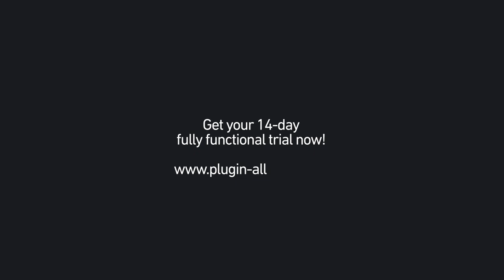dearVR MONITOR - Trailer | Plugin Alliance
Ready to improve every choice you make in your mixes and masters? The new dearVR MONITOR plugin from Dear Reality allows you to hear your music in an ideal reference-quality listening room, using your own favorite headphones.

With dearVR MONITOR, you can now mix anywhere, anytime, without the need for an expensive acoustically-optimized control room. It allows you to virtually transport yourself to the perfect listening space, whether you are working in stereo, in a surround sound format like 5.1 or 7.1, or even in complex Dolby Atmos formats like 5.1.4 and 9.1.6.